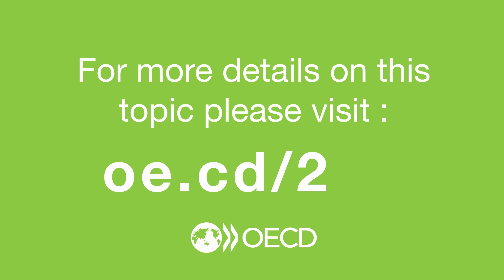Ioannis Lianos on blockchain and markets with network effects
In this video, Ioannis Lianos, Professor of Global Competition Law and Public Policy at the University College London speaks to OECD Competition Expert Chris Pike about the potential implications of blockchain on markets with network effects. This video was filmed during the first OECD Blockchain Policy Forum, which took place on 4-5 September 2018 in Paris.

Access all materials related to blockchain and competition policy and the 2018 OECD Blockchain Policy Forum